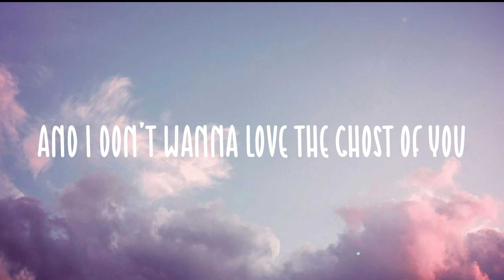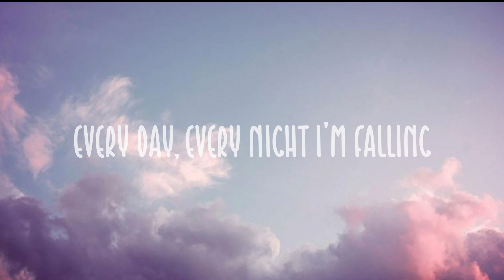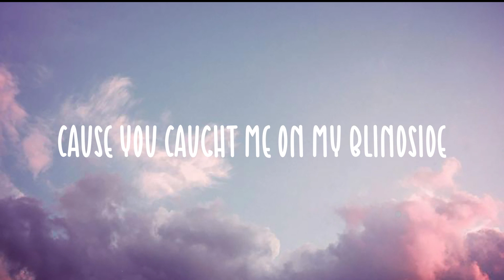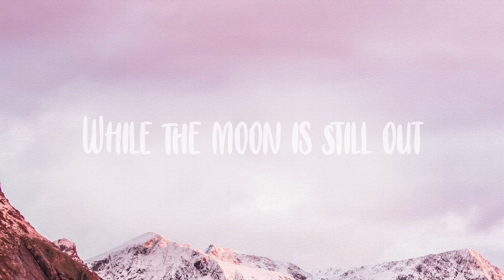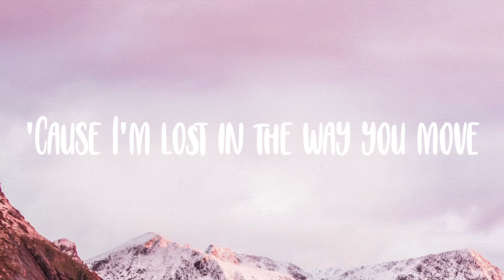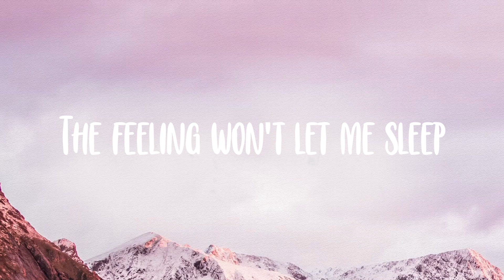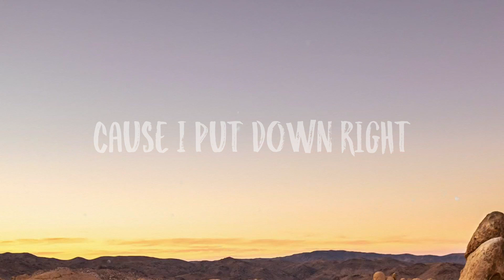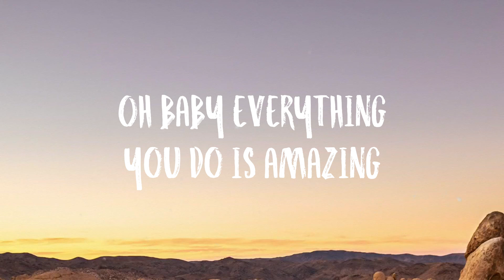Blindside - James Arthur[Lyric Video]🦭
Blindside - James Arthur[Lyric Video]🦭 del  Summer ends
  And autumn starts all fading into one
  But I know time left its scars
  Never change oh my God
  You were so caught up in your ways
  You came for my cautious heart
  Just like a bolt
  From the blue
  No one ever hit me harder than you
  Cause you caught me on my blindside
  Right place at the wrong time
  And I don't wanna love the ghost of you
  You were once in a lifetime
  Why do we love the ones that we lose
  I'm haunted by the ghost of you
  You were good at talking back
  So quick to use my past
  All the questions you never asked
  Maybe we drove it a little too fast
  We broke apart at the seams
  I just wish that we could go back
  Just like a bolt from the blue
  No one's ever hit me harder than you
  Now it's all residue
  You're just a memory I wake up to
  Every day, every night I'm falling